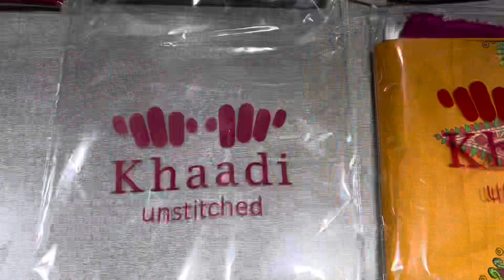Hurry up!@ Original Khaadi Pr Lag Gai Sale Suit Just 1250 | Faisalabad Wholesale Market